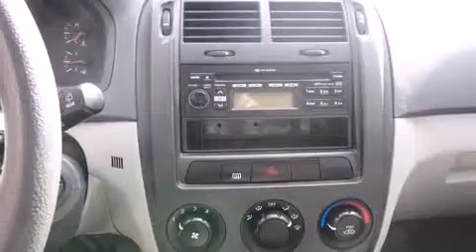2006 Kia Spectra5 Base in Montreal, QC H2H 2L9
La Kia Spectra5 2006. Affichant moins de 80 000 km au compteur, ce v��hicule affiche une consommation de carburant de 9 litres aux cent kilom��tres. Gr��ce �� la souplesse de son efficace moteur 4 cylindres, les passages de vitesses se font tout en douceur, vous b��n��ficierez aussi d'une exp��rience de conduite confortable et pr��visible. Kia a pris soin d'agr��menter l'int��rieur d'��quipement de premier plan, comme: un essuie-glace de lunette arri��re, un compte-tours, des si��ges baquets �� l'avant, une banquette arri��re �� dossiers rabattables s��par��s, climatiseur, console de plafond, et beaucoup plus. L'habitacle propose de nombreuses solutions de rangement qui sont le reflet d'un souci ��lev�� du d��tail. Ses ��l��gantes roues en alliage soulignent �� la fois son raffinement et son allure sportive. Venez profiter d'une agr��able exp��rience d'achat: nous avons de l'humour et nous offrons toute l'information qui vous permettra de prendre une d��cision ��clair��e, sans pression. Passez nous voir ou appelez-nous pour obtenir plus d'information.